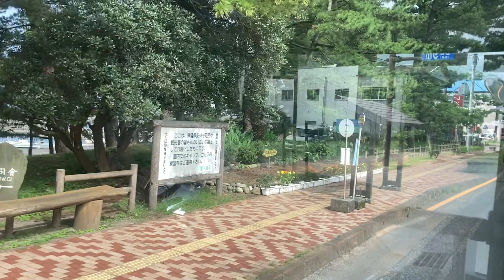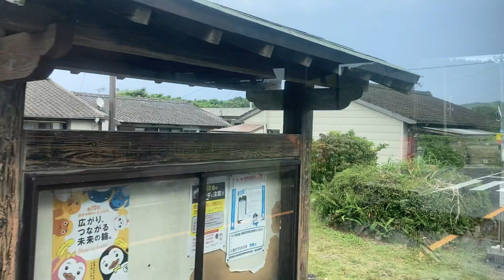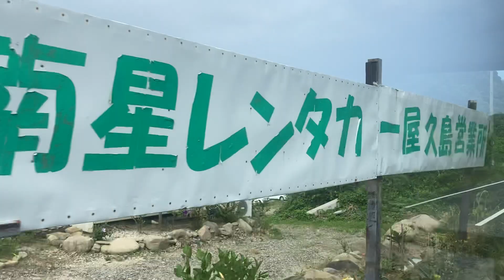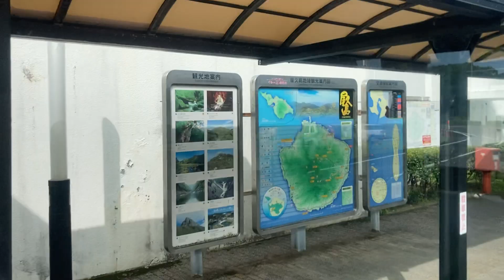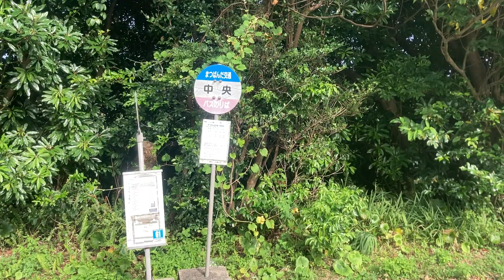屋久島交通バス 車窓[1/2]宮之浦港→安房港/ 宮之浦港1520発(大川の滝行)